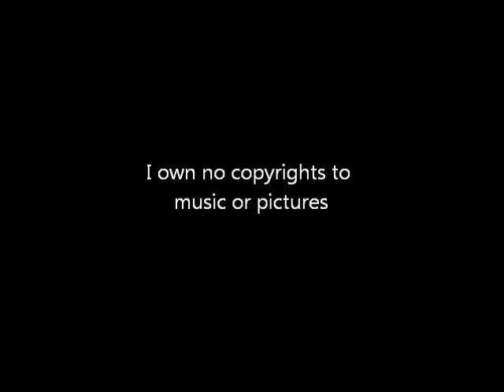Halflink - Stand Up.wmv